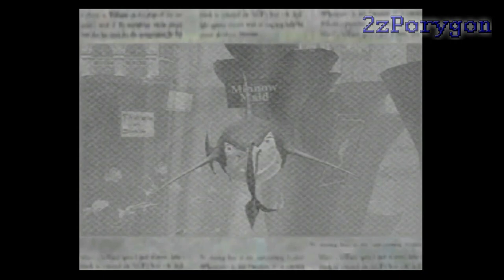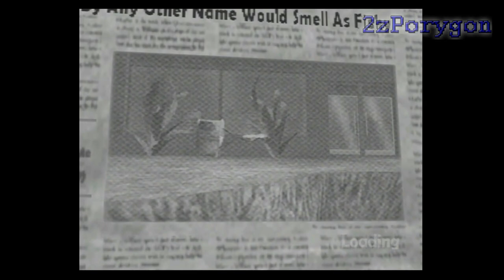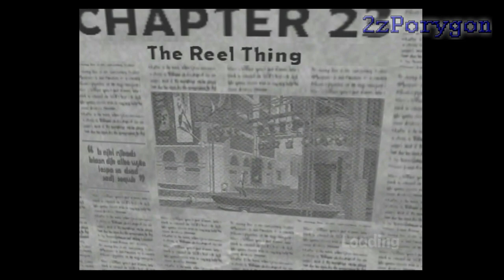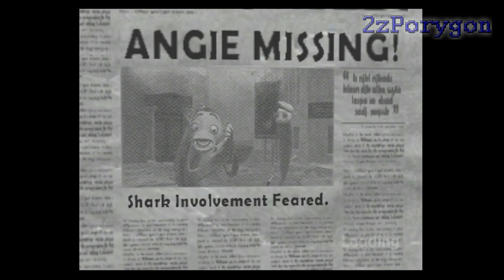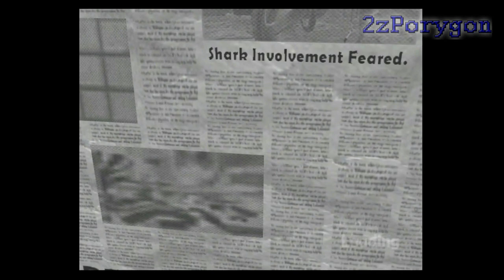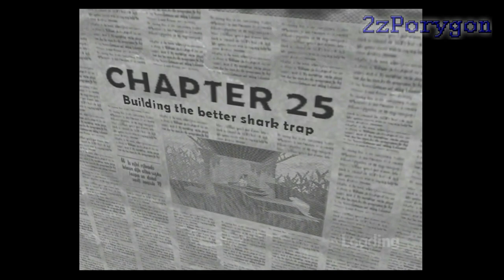Shark Tale the game - Chapter 21-25: Becoming the most powerful fish in Reef City + Ending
This part is where i get to the top of the fame chart, make it through the final dance chapter, and teach Don Lino a cold-hard lesson.
And that's the end of Shark Tale the game.